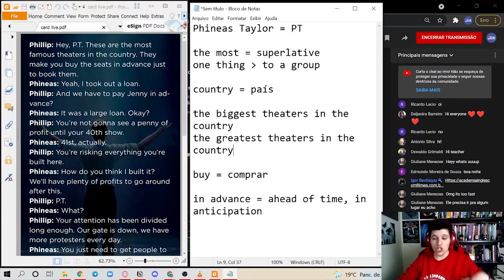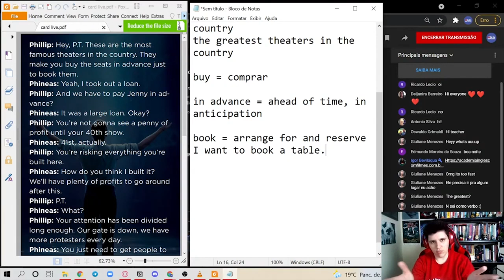Uso desconhecido de BOOK no inglês | Inglês com Filmes